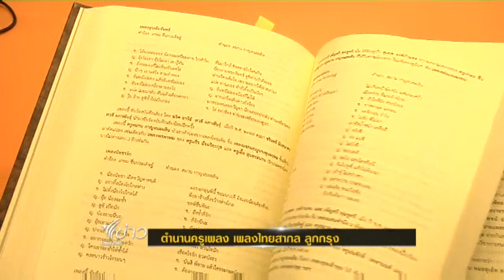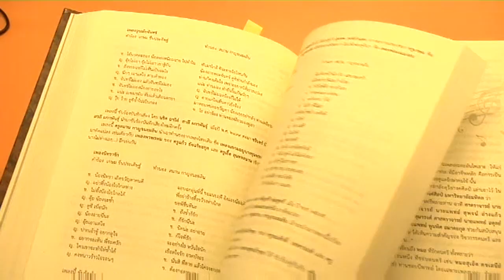3/4/56 สรุปบันเทิงดึก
- แฟชั่นกับการเมือง
- หนังสือตำนานครูเพลง เพลงไทยสากล ลูกกรุง